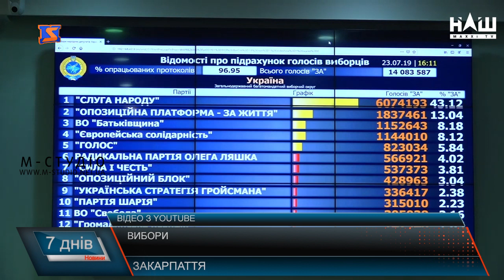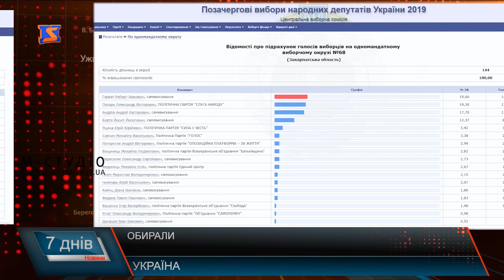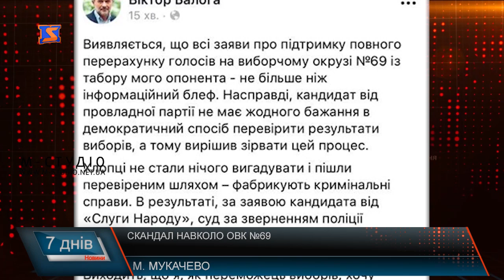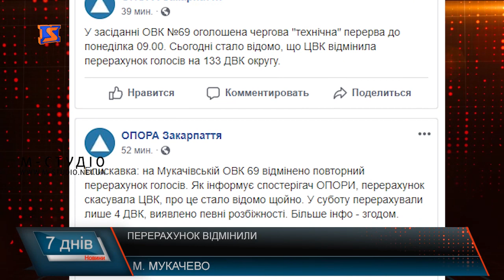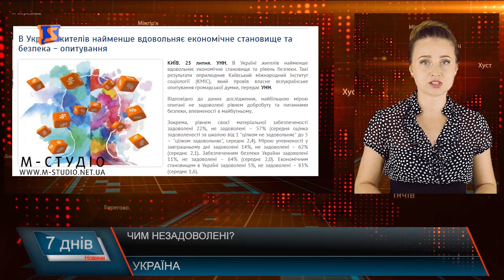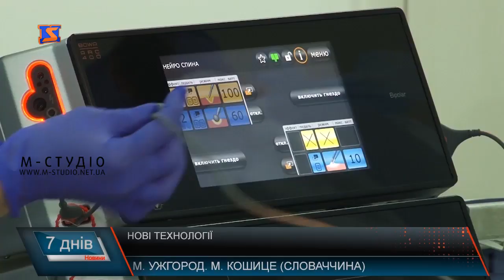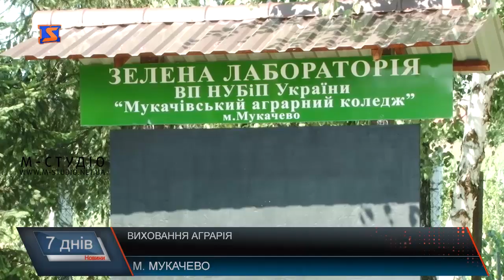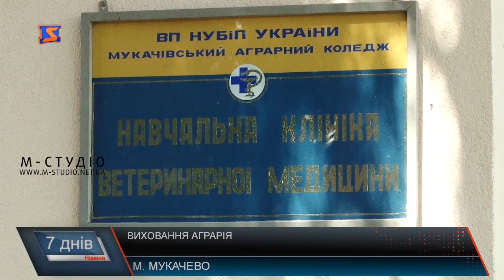Підсумкова програма «7 днів». 22 – 28 липня 2019 року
Як пройшли парламентські вибори, про хід медичної реформи, що чекає Невицький замок та як не отруїтись сезонними смаколиками — про це та набагато більше у випуску програми “Сім днів”. Сьогодні — про таке:

Голосували. Закарпатці зробили вибір
Медична реформа. Другий етап вже на старті
Унікальна операція. Встановлення імплантів
Безпечні смаколики. Харчуємось здорово